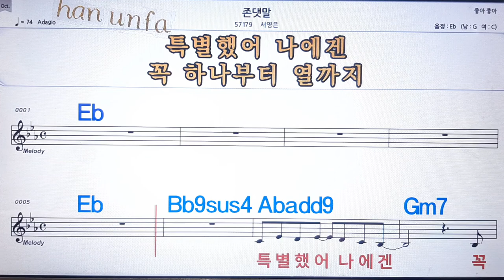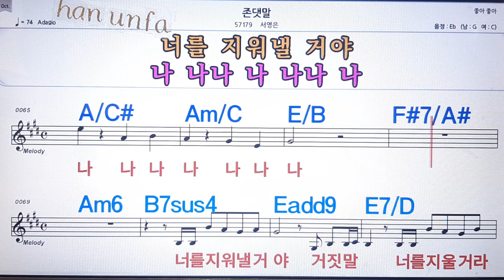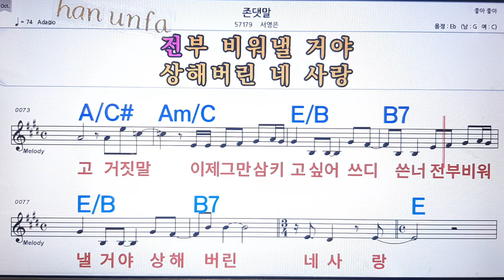존댓말/서영은💋노래방, 통기타 , 코드 큰악보, 가라오케, 반주💖Karaoke, Sheet Music, Chord, MR